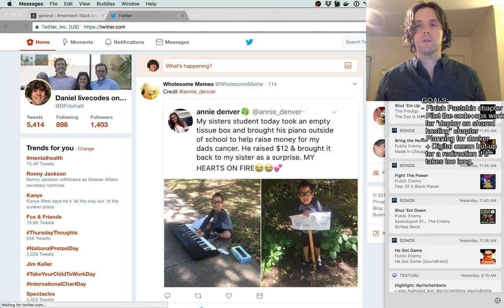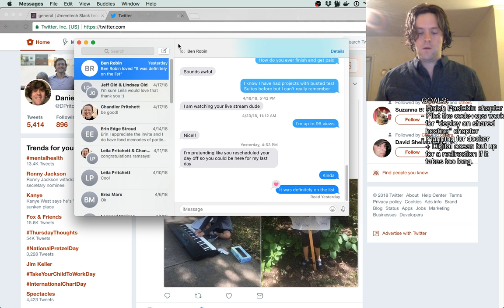Ruby Chatbot Livecoding Marathon 1/7